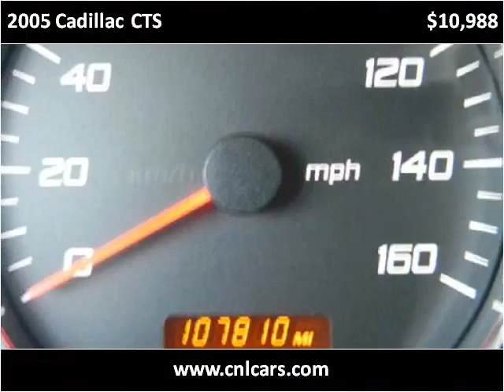2005 Cadillac CTS Used Cars Louisville KY